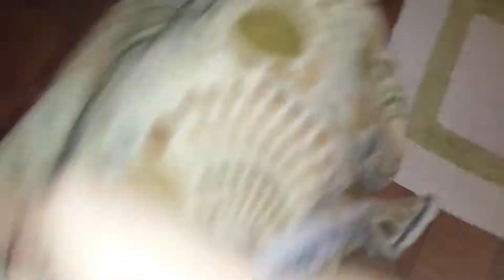Harley the mini pig - Pig in a blanket